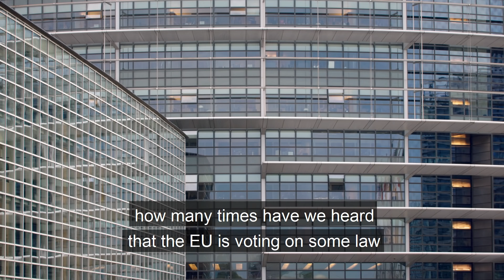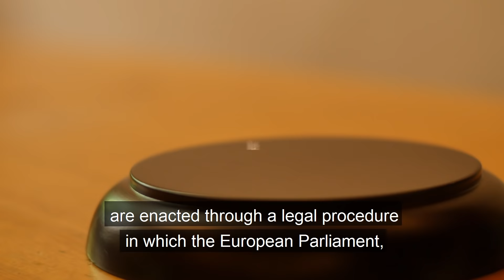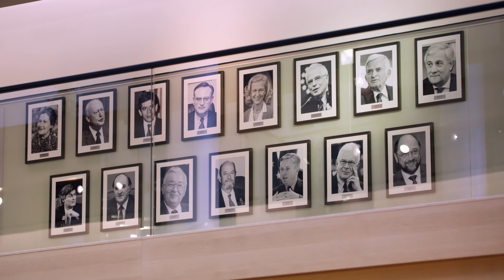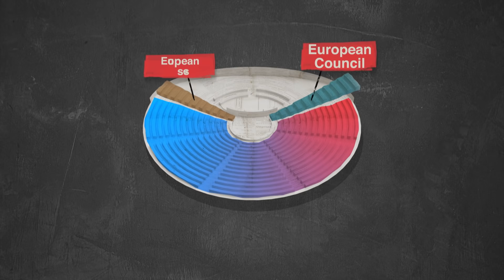Upoznajte Europski parlament / Meet the European Parliament PT. 1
[HR] ✨Upoznajte Europski parlament s Knjazom! ✨

Jedan od najpoznatijih 🇭🇷 televizijskih voditelja i producenata @knjazTV 🎥 zaputio se u✈️ Strasbourg 🇫🇷 - simbol pomirenja nakon 2. svjetskog rata i jednog od službenih sjedišta EU-a🏛️, kako bi saznao što to Europski parlament čini za sve građanke i građane EU-a💯🙌👩‍🔬, istražio tko su ljudi koji odlučuju o našim sudbinama📋🖋 te tko sve sjedi u Parlamentu koji zastupa pola milijarde Europljana🇪🇺?

📌Pratite naše mreže u narednim danima i upoznajte Europski parlament!

[EN] ✨Meet the European Parliament with Robert Knjaz! ✨

One of the most famous TV hosts and producers @knjazTV🎥 flew all the way✈️ to Strasbourg🇫🇷 - one of the defying symbols of post-WWW2 reconciliation and one of the official EU home bases🏛️ - in order to find out what the @EuropeanParliament actually does for EU citizens💯🙌👩‍🔬, investigate who the people that deliberate our faiths are📋🖋 and whose seats represent more that half a billion Europeans🇪🇺?

Trenutni hrvatski zastupnici i zastupnice u Europskom parlamentu su: Karlo Ressler, Tomislav Sokol, Željana Zovko, Sunčana Glavak, Biljana Borzan, Tonino Picula, Predrag Fred Matić, Romana Jerković, Ladislav Ilčić, Valter Flego, Mislav Kolakušić, Ivan Vilibor Sinčić.